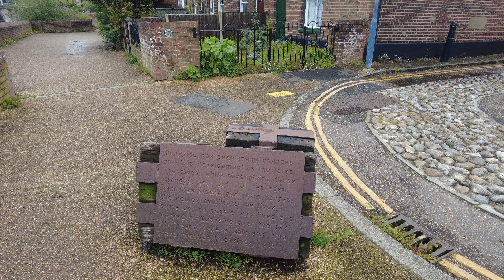Sunday afternoon near Fye Bridge Norwich Part 1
We have gone for a little walk in the city in Quay side near Fye bridge